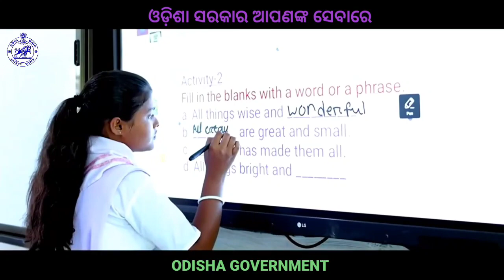Subarnapur District 5T High School Transformation In 3rd Phase - Odisha Government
Follow us ⭐⭐⭐⭐⭐✨✨✨